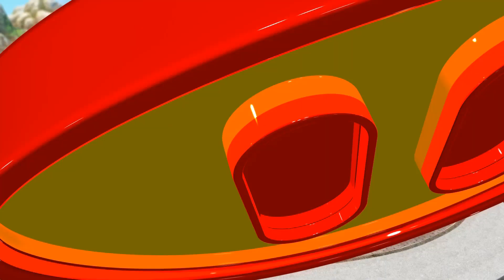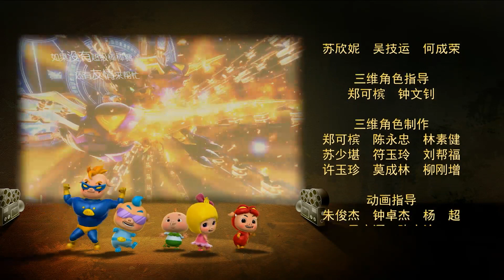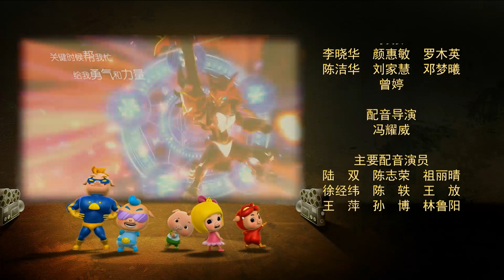猪猪侠之光明守卫者29 GG Bond 11 Episode29